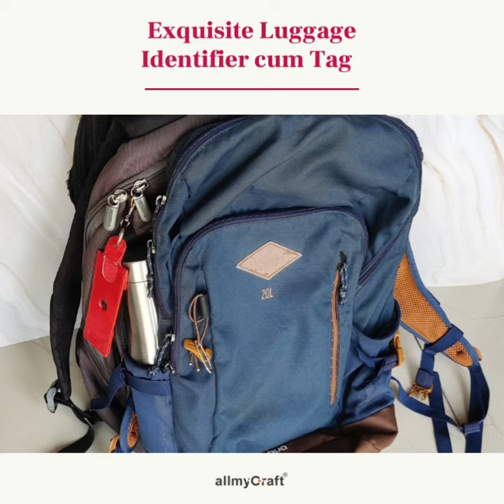Micro Roam Organiser by allmyCraft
| Perfect Roaming Partner to manage all your Tit-Bits | All in One Keyring, Cord Organiser, Bagtag, Bookmark, Earphone | Handmade by Rural Artisans | Different Colours |